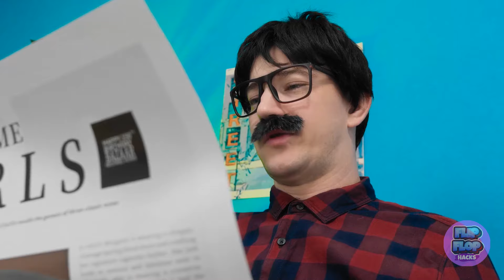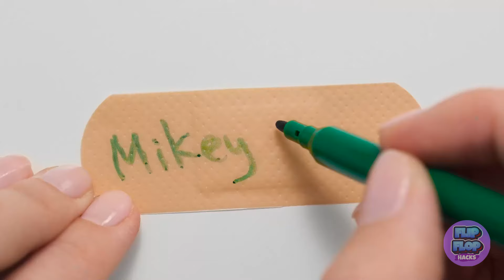Positive Parenting Hacks|| How to be friends with your kids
Hey, crafty parents! Here is a new list of everyday tips and fun games for you! Add some shaving foam to baking molds and use different dye colors. Your kids can use this foam in random colors to play and draw on the walls in the bathroom. And you can easily remove it and clean the room afterward ;) When you need to work and entertain your child with something, try to make a super easy DIY mini-playhouse. You will need a box with a hole where your child can sit. Put a blanket inside, stick some fun pictures on the box, and prepare colorful markers to draw on it! That’s it! This simple cardboard toy will entertain your child more than popular toys and fidgets. If you’ve seen your child drawing on the floor, there’s a simple solution for this. Cover the floor with cardboard and create art together ;) When you spend time with your kids outside, there are always mosquitos around. To prevent your child from being bitten, make a necklace out of garlic. TIMESTAMPS: 00:58 — How to entertain your kid? DIY mini playhouse 02:25 — How to hide candy from your kids 05:13 — Parenting hacks for drawing 06:26 — Easy DIY game for kids
We advise adult supervision and care at all times. We do not make any warranties about the completeness, safety and reliability.